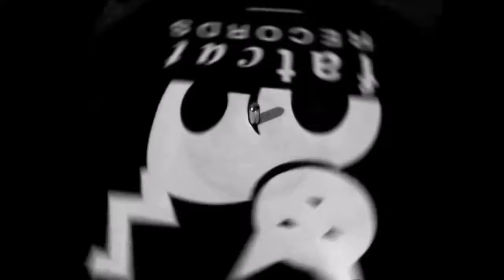Maps & Atlases - Will [Perch Patchwork]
"Will" by Maps & Atlases from the LP/CD/Digital "Perch Patchwork" available on Fat Cat Records.